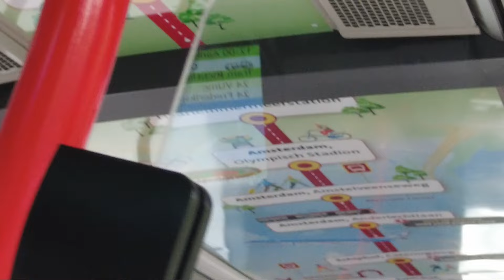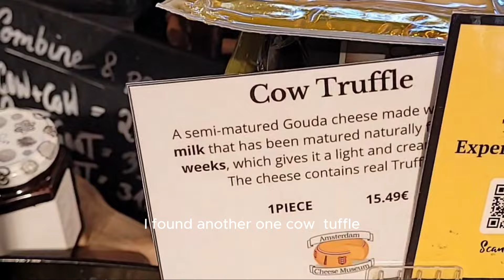Travels Living Abroad- Tulip Fields in Amsterdam.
Hey Everyone! Y'all know I love to travel and it had been a minute since my last travel. I have always wanted to go to the Tulip fields but missed the season last year in Amsterdam so I decided to get there this year. The good thing is I now have a friend who lives there so that made it even better.

This was my first visit to Amsterdam and I will tell you, layer up and take an umbrella. The weather had multiple personalities and you can experience all four seasons in one day!

The tulips are beautiful but that particular tour I purchased from Get your guide(which is my go to) was definitely not what was advertised and what I expected. However, my visit was still great.

The diversity in the food offerings was really wonderful and I ate some of the best foods, especially vegan food. My friend is vegan and she took me to her favorite restaurant( i'm not vegan and never really cared to try a vegan restaurant) BABY! That food was soooo damn good I went twice. If you are in Amsterdam, vegan or not, you have to visit Meatless District!!!

Living abroad has opened my horizons and also allowed me to travel more than I ever have in my life. The ease of traveling to other countries since living abroad has been a great perk. I love to learn about new countries, cultures and foods and bring what I've learned to you!

📱📱 Stay connect With My Social Medias !!